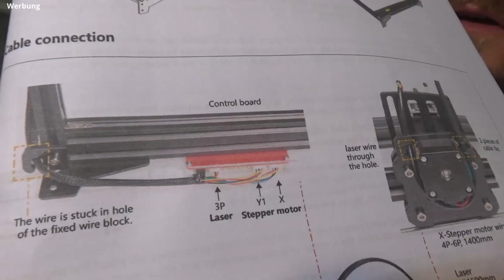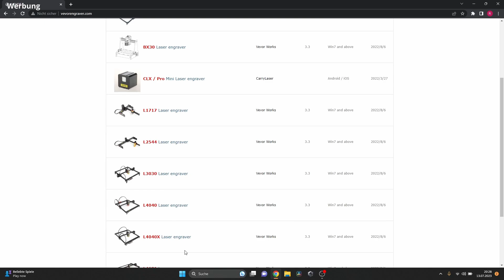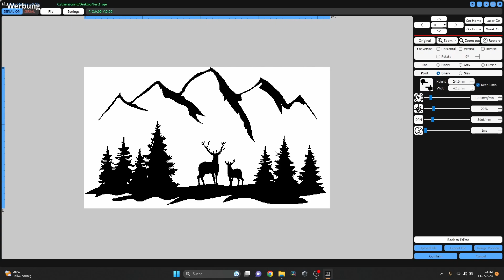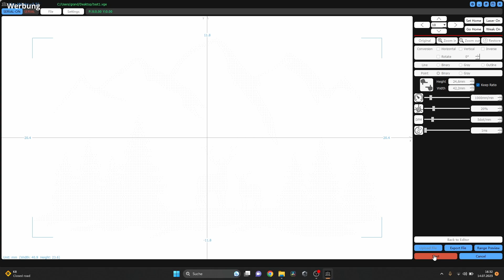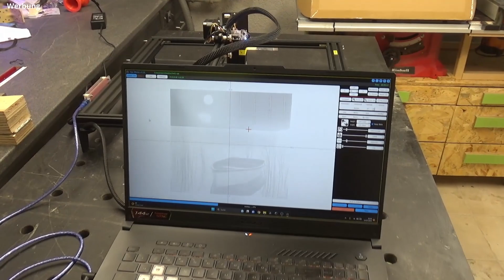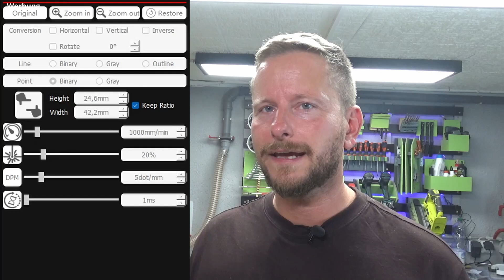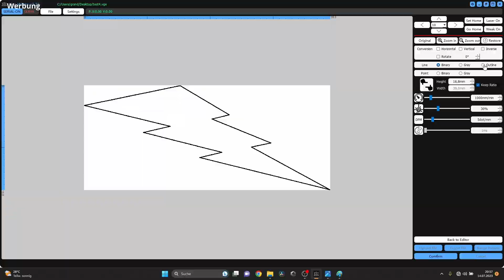Ich TESTE den VEVOR L4040 Lasergravierer - MEIN URTEIL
Kann die Maschine was und genügt sie den Ansprüchen eines Hobbyhandwerkers? Das prüfe ich ausführlich in diesem Video!

Kommt über einen solchen Link ein Einkauf zustande, werde ich mit einer Provision beteiligt. Für Dich entstehen dabei keine Mehrkosten. Du hast also so für Dich kostenlos die Möglichkeit, meinen Kanal zu unterstützen. Wo, wann und wie Du ein Produkt kaufst, bleibt natürlich Dir überlassen.